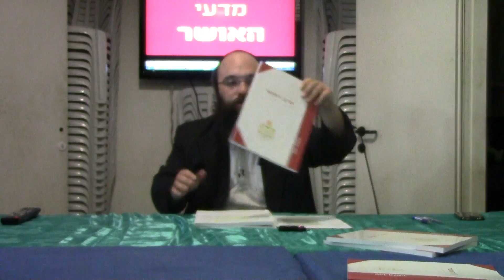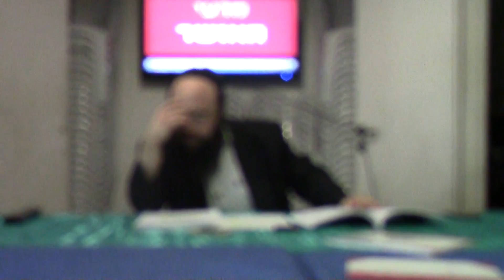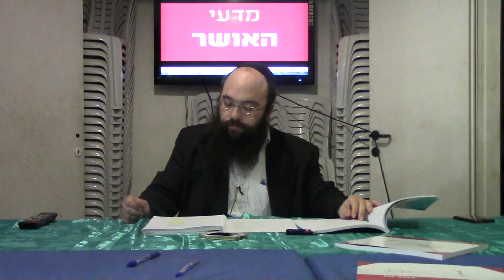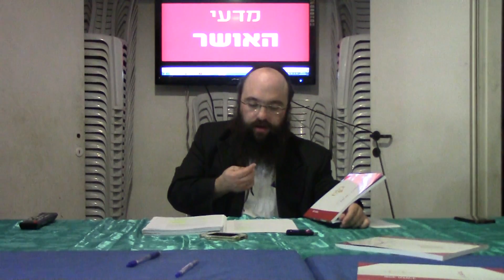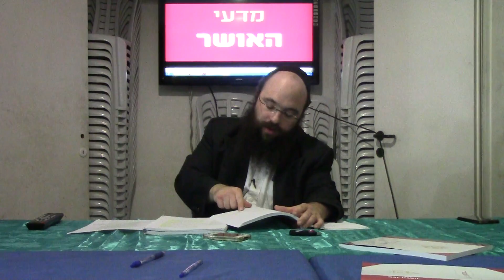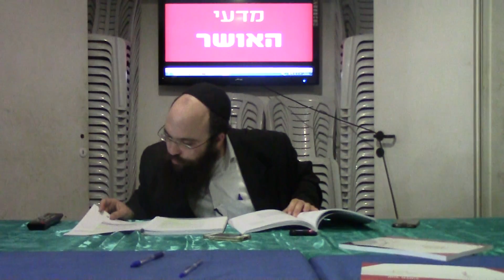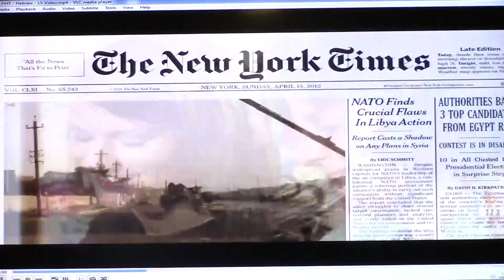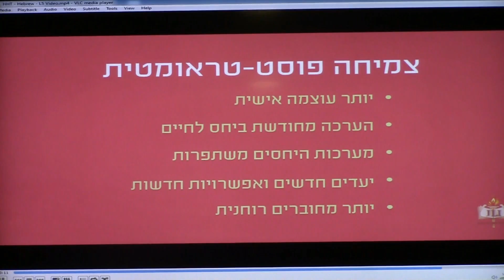מדעי האושר - שיעור חמישי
הרב ישראל גולדברג, מנהל בית חב"ד רחביה ירושלים, מוסר את השיעור החמישי בסדרת השיעורים "מדעי האושר" של JLI